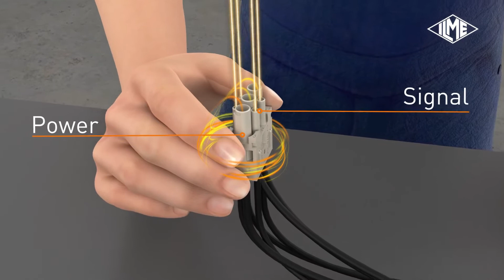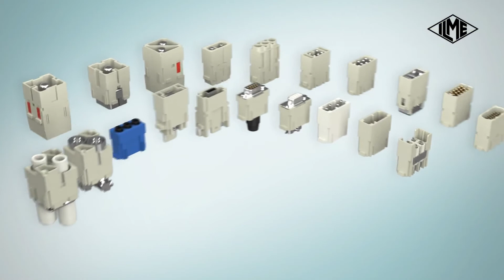Inzetstukken en binnenwerken voor modulair connectorsysteem - ILME MIXO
MIXO is een open connectorsysteem van ILME met heel veel configuratiemogelijkheden. Onder andere optic fiber, RJ45 en luchtleidingen kunnen in één behuizing aangesloten worden. Met de nieuwe behuizing Mixo One kunnen de meer dan 40 verschillende modules van de Mixo-serie als onafhankelijke connector gebruikt worden. De robuuste lichtgewicht aluminium behuizing met directe PE-aansluiting en geleidende coating is bijzonder geschikt voor EMC-kritische toepassingen. Lees meer